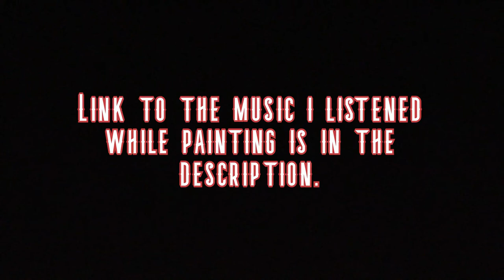Acrylic painting snapshots (Tribute to Mord Fustang)